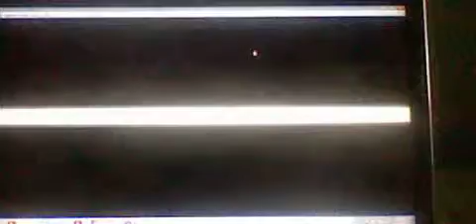Pokemon Emerald Battle Brain Greta Battle Arena Silver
Hi its Amjad Khan again in this video I am battling Greta.
Its quite close and intense, so I hope you enjoy!!!

Really sorry about the quality, it is like this because I recorded with my 2DS again.